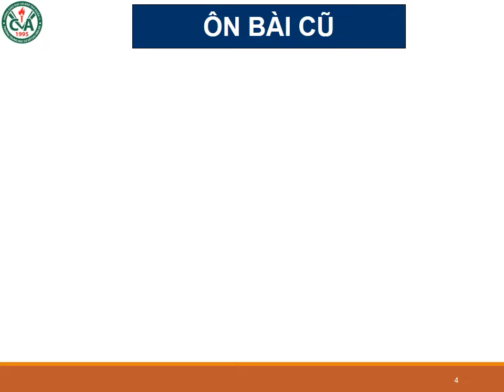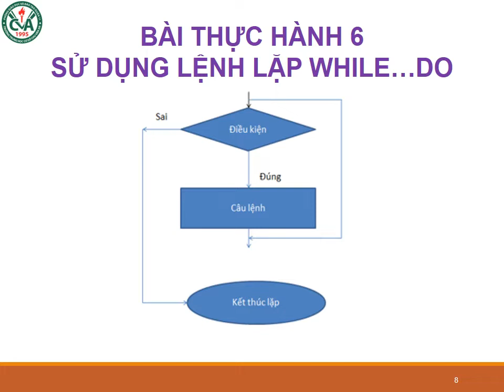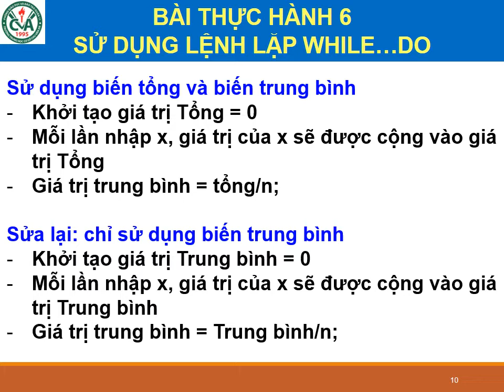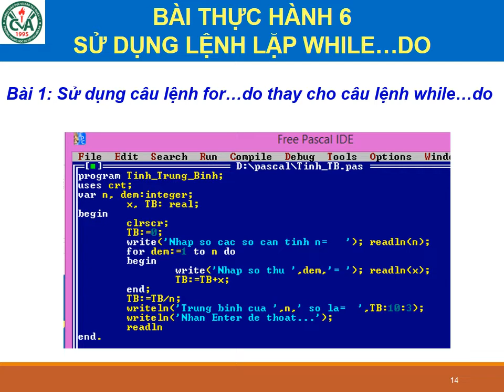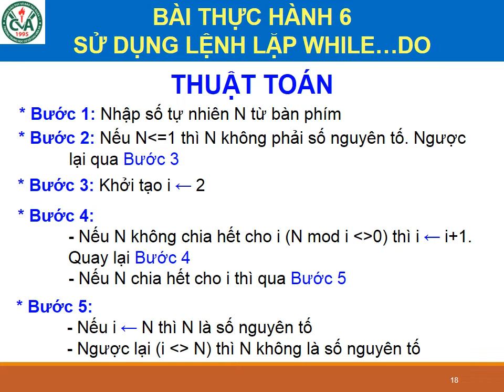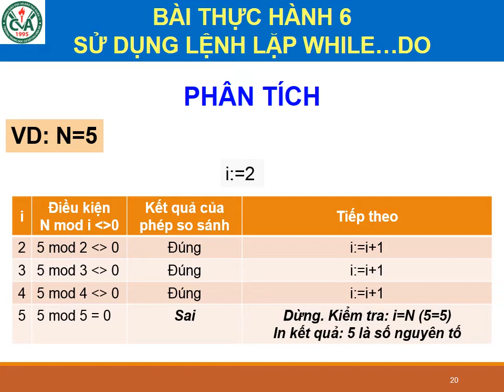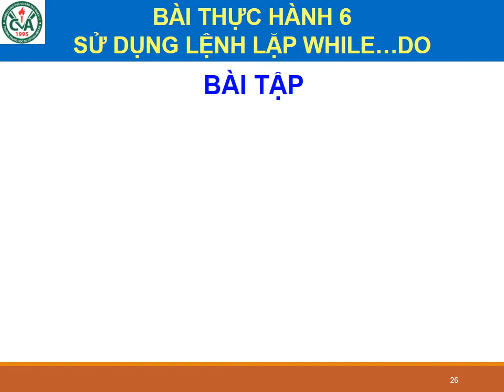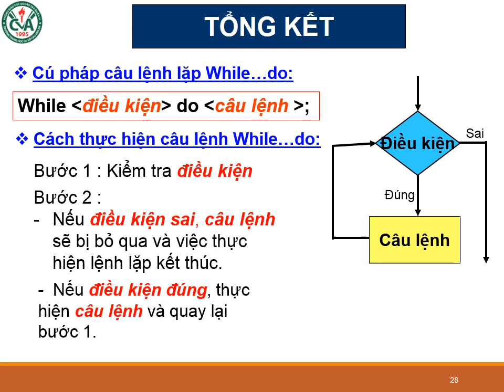TIN HỌC 8 (Tuần 4 / HK2) - Bài thực hành 6: SỬ DỤNG LỆNH LẶP While...do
Tự luyện tập Bài Thực Hành 6